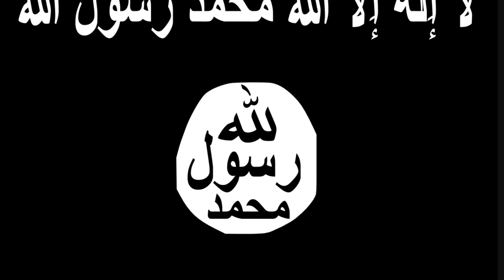New York Woman Uses Bitcoin and Other Currencies to Launder Money for ISIS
A woman allegedly converted $85,000 into bitcoin and other virtual currencies to support Islamic State, but was nabbed by authorities as she tried to board a flight out of the US...